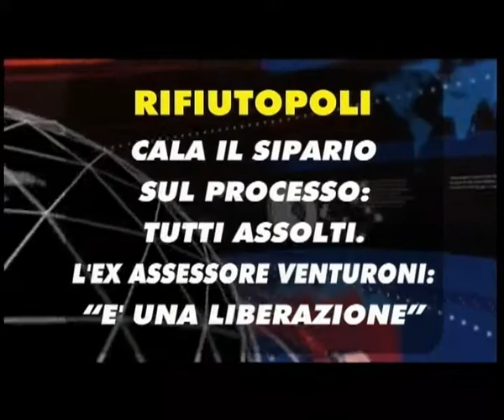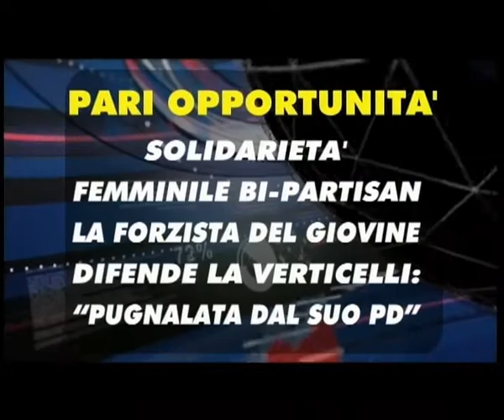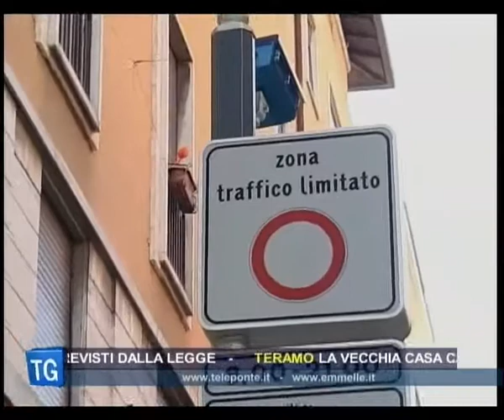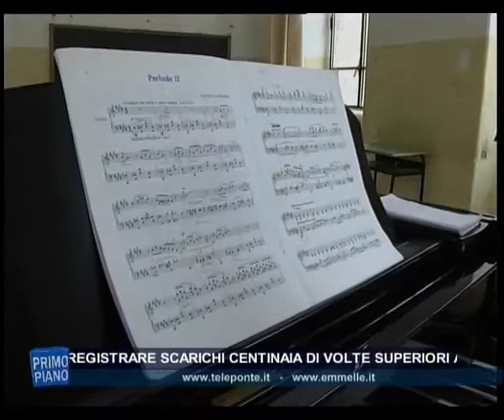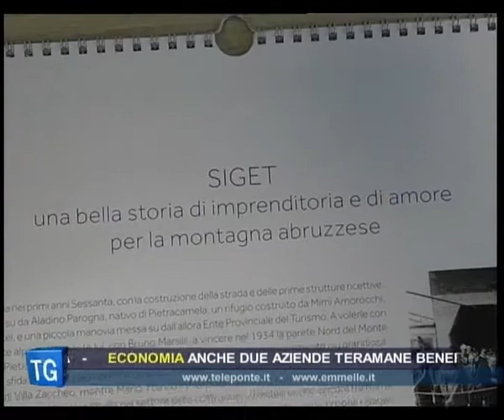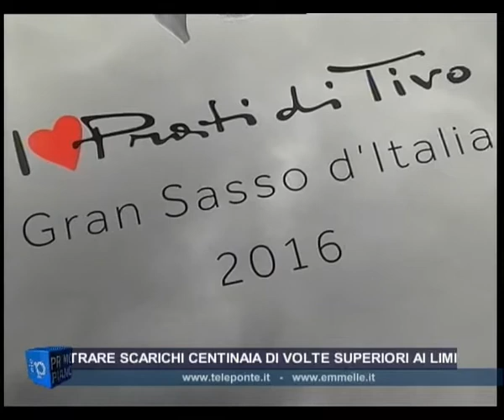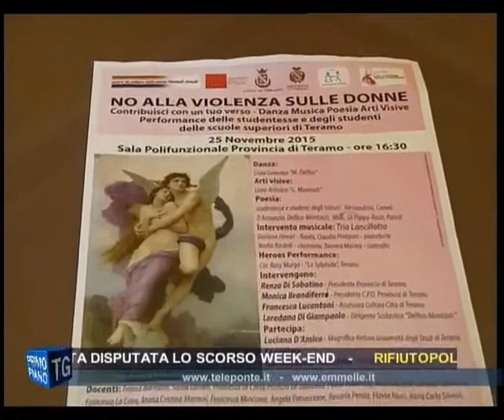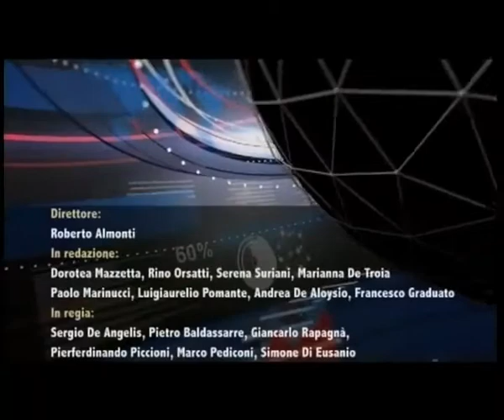TG SERA 24 11 2015